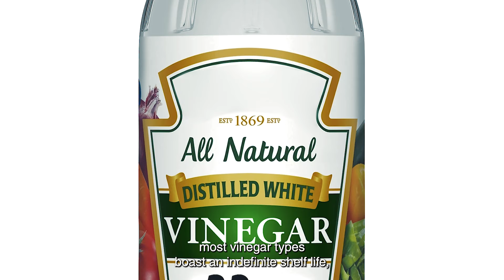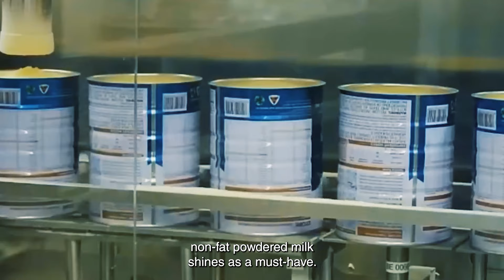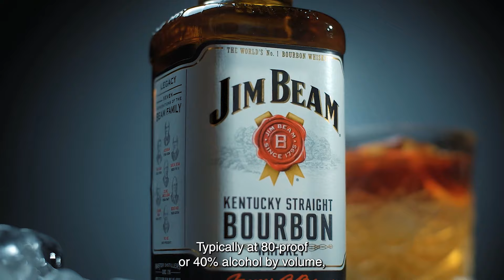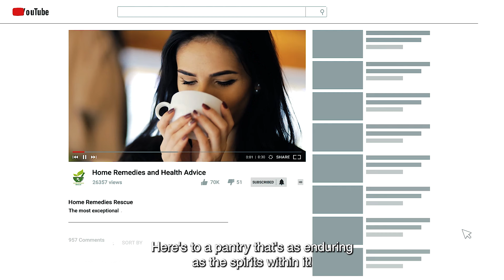Discover the 15 Pantry Foods That Stand the Test of Time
0:00 Introduction To Foods With Long Self Life
0:24 1. The Eternal Grain: White Rice
0:52 2. The Immortal Sweetener: Honey
1:18 3. The Endless Shelf-life of Sugar
1:40 4. The Eternal Preservative: Salt
2:07 5. The Protein Powerhouse: Dried Beans
2:32 6. The Flavorful Lifesaver: Bouillon Cubes
2:53 7. The Sweet Survivor: 100% Pure Maple Syrup
3:16 8. Movie Night Marvel: Popcorn Kernels
3:36 9. The Ageless Acidity: Vinegar
4:03 10. The Flavorful Forever: Pure Vanilla Extract
4:29 11. The Emergency Essential: Non-fat Powdered Milk
4:54 12. The Oil of Eternity: Virgin Coconut Oil
5:22 13. The Immortal Condiment: Soy Sauce
5:46 14. The Unwavering Thickener: Cornstarch
6:11 15. Spirited Away: The Timeless Nature of Hard Liquor

Learn about the 15 pantry foods that have a long shelf life and are perfect for your prepper pantry. These food items don't expire easily and are great for DIY food storage solutions.

Empower yourself with not-so-common, easy-to-implement remedies and hacks that save money and enhance well-being, making you the savvy hero of your home. This is your sanctuary for knowledge that places power and confidence right in your hands.

Our content is a blend of practical guides, detailed demonstrations, and educational insights into the science behind natural health remedies and practical solutions. We believe in the transformative power of nature, and we're here to equip you with knowledge and tools for your health journey and everyday living.